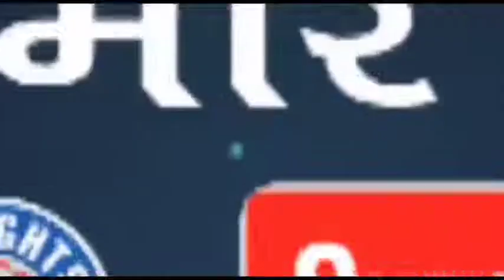UP STF : अन्तर्राज्यीय स्तर पर मादक पदार्थों की तस्करी करने वाले गिरोह के 04 तस्कर गिरफ्तार।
स्पेशल टास्क फोर्स, उत्तर प्रदेश, लखनऊ।
प्रेस नोट संख्याः 126, दिनांकः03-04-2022

अन्तर्राज्यीय स्तर पर मादक पदार्थों की तस्करी करने वाले गिरोह के 04 तस्कर 13.200 किग्रा अफीम के साथ गिरफ्तार।

       दिनांक  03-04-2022 को एस0टी0एफ0, उत्तर प्रदेश को अन्तर्राज्यीय स्तर पर मादक पदार्थाे की तस्करी करने वाले गिरोह के 04 सदस्यों को 13.200 किग्रा अफीम (अन्तर्राष्ट्रीय बाजार मूल्य 13 करोड़ रूपये) के साथ गिरफ्तार करने में उल्लेखनीय सफलता प्राप्त हुई।

1- अवतार सिंह पुत्र हरभज सिंह, निवासी किच्छा, थाना किच्छा, ऊधमसिंह नगर उत्तराखण्ड।
2- बलवीर सिंह पुत्र सूबेदार सिंह उर्फ सुरेन्द्र सिंह, निवासी ग्राम-पटेरी, थाना किच्छा, ऊधमसिंह नगर उत्तराखण्ड।
3-  कासिव पुत्र जनाव अमीर जॉन खॉ निवासी मोहल्ला शेखूपुर दक्षिणी, मोहम्मदपुर चौराहा वाईपास, थाना-बहेडी़, बरेली।
4-   खूबकरन पुत्र झॉझन लाल निवासी ग्राम-खकई नागर, थाना-बहेड़ी, बरेली।

बरामदगीः-
1. अफीम 13.200 किलो ग्राम (अन्तर्राष्ट्रीय बाजार मूल्य 13 करोड़ रूपये)
2. रू0 53,990.00 रूपये नकद
3. एक अदद स्कार्पियो गााड़ी  नम्बर यू0के0 04 एम 8888
4.     एक अदद बुलेरो पिकअप गाड़ी  नम्बर यूपी 21 टी 9021
5.     चार अदद मोबाईल
6.    तीन अदद ए0टी0एम0 कार्ड

गिरफ्तारी  का स्थान दिनांकः-
आलम नर्सरी के पास खन्नौत नदी एन0एच0 24 के पास दिनांक 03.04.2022

 एस0टी0एफ0 उत्तर प्रदेश को विगत काफी समय से उत्तर प्रदेश के विभिन्न जनपदो में मादक पदार्थ तस्कर गिरोह के सक्रिय होने की सूचनायें प्राप्त हो रहीं थी। इस सम्बन्ध में एस0टी0एफ0 की विभिन्न इकाईयोें/टीमों को अभिसूचना संकलन एवं कार्यवाही हेतु निर्देशित किया गया, जिसके अनुपालन मेें श्री धर्मेश कुमार शाही, पुलिस उपाधीक्षक, एसटीएफ के पर्यवेक्षण मेें निरीक्षक श्री अजयपाल सिंह, एस0टी0एफ0 फील्ड इकाई, बरेली के नेतृत्व मेें टीम गठित कर अभिसूचना संकलन की कार्यवाही प्रारम्भ करते हुए अभिसूचना तन्त्र को सक्रिय किया गया।

 अभिूसचना संकलन के माध्यम से जानकारी प्राप्त हुई कि मादक पदार्थ की तस्करी करने वाले गिरोह का कुछ सदस्य  बुलेरो पिकअप और स्कार्पियो गाड़ी से झारखण्ड राज्य से अवैध मादक पदार्थ अफीम की खेप लेकर जनपद शाहजहॉपुर आने वाले हैं। इस अफीम को लेकर उत्तराखण्ड जायेगे। इस सूचना पर एसटीएफ बरेली टीम द्वारा श्री मस्सा राम, क्षेत्राधिकारी जलालाबाद, जनपद-शाहजहॉपर व स्थानीय पुलिस को साथ लेकर आलम नर्सरी के पास खन्नौत नदी पुल एन0एच0 24 के पास से चारों अभियुक्तों को गाड़ी के साथ पकड़ लिया जिनसे उपरोक्त बरामदगी हुई।

 गिरफ्तार अभियुक्तों ने पूछताछ पर बताया कि हम लोग यह माल (अफीम) यूपी-बिहार बार्डर के जनपद सोनभद्र के चोपन, राबर्ट्सगंज के पास से रॉकीराज निवासी चतरा, झारखण्ड से लेकर आये है। इस अफीम को हम लोग एक लाख रूपये प्रति किलो के हिसाब से खरीदते है तथा उत्तराखण्ड में एक लाख तीस हजार से एक लाख चालीस हजार रूपये प्रति किलो के हिसाब से बेच देते है। इस काम का सारा हिसाब नगद होता है। अवतार सिंह ने यह भी बताया कि कभी-कभी रॉकीराज हम लोगों के पास अपने आदमियो के माध्यम से भी अवैध मादक पदार्थ (अफीम) को भिजवा देता है। इस अवैध मादक पदार्थ की तस्करी करीब दो-तीन वर्षों से कर रहे है।

 गिरफ्तार अभियुक्तों के विरूद्ध थाना रामचन्द्र मिशन, शाहजाहॉपुर पर मु0अ0सं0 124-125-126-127/2022 धारा 8/18/29, 60(3) एन0डी0पी0एस0 एक्ट का अभियोग पंजीकृत कराया गया है। अग्रिम विधिक कार्यवाही स्थानीय पुलिस द्वारा की जायेगी।